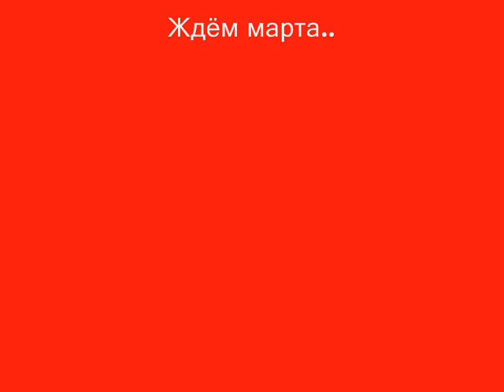Cavenaghi 2005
All goals by Fernando Cavenaghi in 2005 for Spartak Moscow.